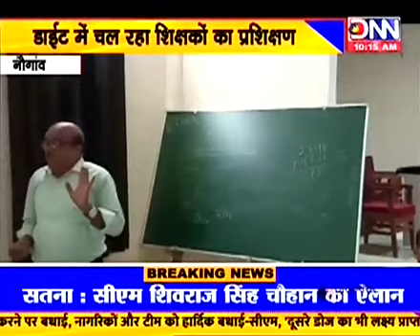नौगांव- संस्थान में चल रहा 5 दिवसीय शिक्षकों का प्रशिक्षण कार्यक्रम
नौगांव- संस्थान में चल रहा 5 दिवसीय शिक्षकों का प्रशिक्षण कार्यक्रम, विद्यार्थियों के स्वास्थ पर केन्द्रित ये प्रशिक्षण